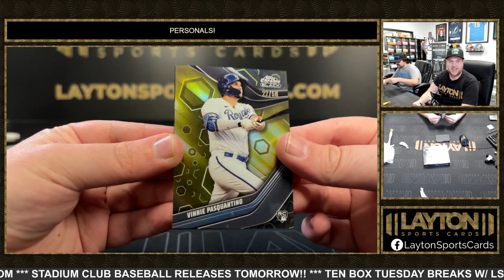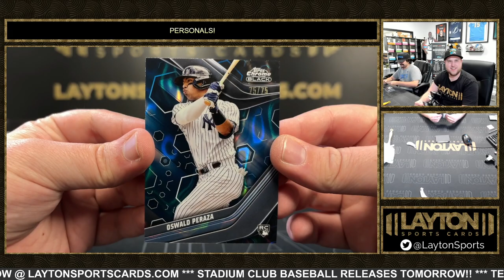2023 TOPPS CHROME BLACK BASEBALL 2 BOX BREAK FOR VAUGHAN B